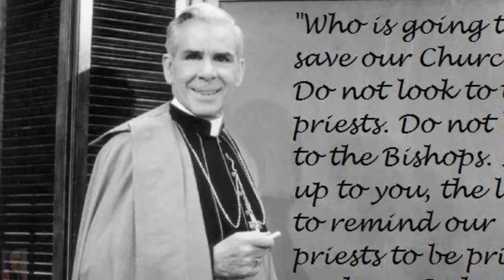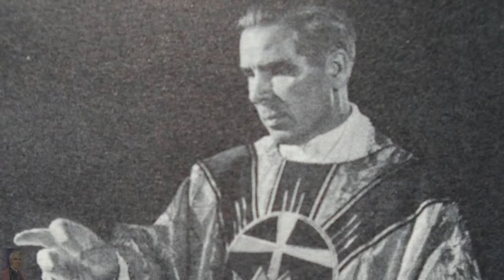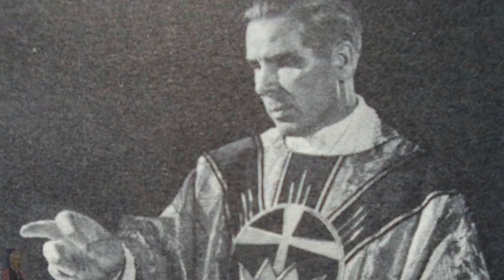The Life and Times of Fulton J. Sheen (2002)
Sheen was born in El Paso, Illinois, the oldest of four sons of Newton and Delia Sheen. Though he was known as Fulton, his mother's maiden name, he was .

Perhaps the first "televangelist" back in the 1950's and the person who Reverend Robert Schuller said was his inspiration to go on television, Archbishop Sheen .

Father Tim Sherwood's homily for the Second Sunday of Easter at St. Raphael Catholic Church in St. Petersburg, Florida. Video by T. Allan Smith. Additional .

These are five reasons to support the Biblical practice of infant Baptism.